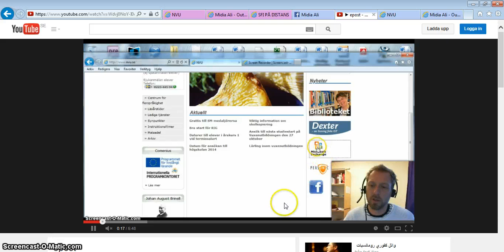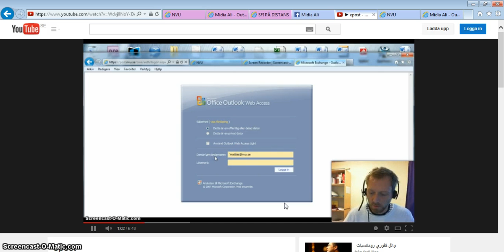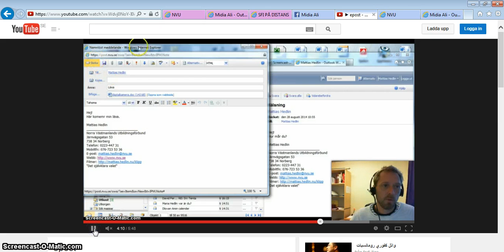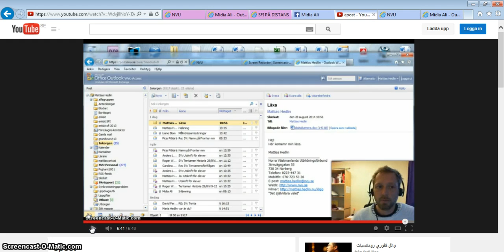e post nytt